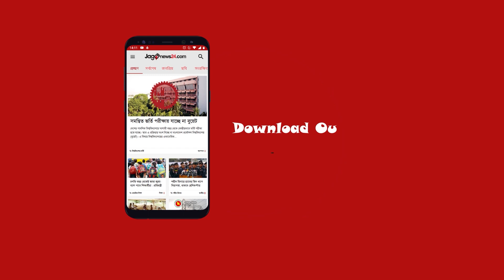বর্ষার আগে বাঁধ নির্মাণের দাবি || Jago News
বর্ষার আগে বাঁধ নির্মাণের দাবি